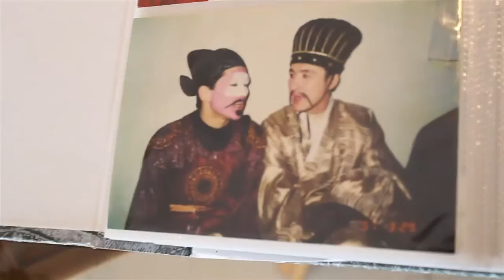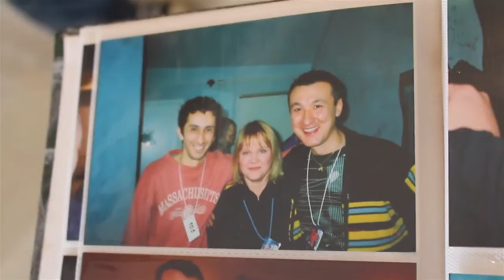По чесноку - Ильяс Аутов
Беседа двух взрослых и брутальных мужчин о роке, шоубизнесе, стихах и вечном. И даже наличие небольшого эксклюзива